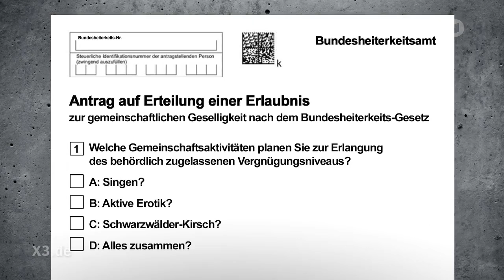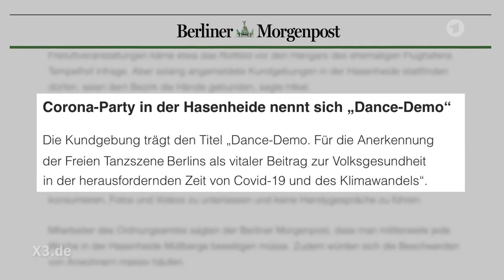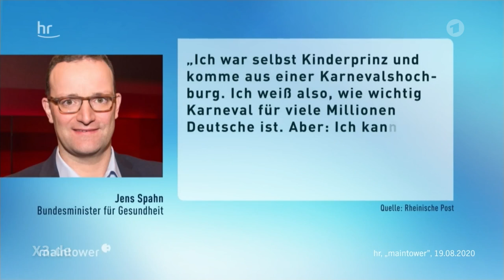Die Jecken drehen durch. Kein Karneval? | extra 3 | NDR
Kein Karneval wegen Corona? Für Jecken unvorstellbar. Was singt man denn da? "Da simmer allein, dat is schei-heiße"? Möglicherweise kann unser hanseatischer Experte für Jux, Quatsch und Frohsinn helfen.